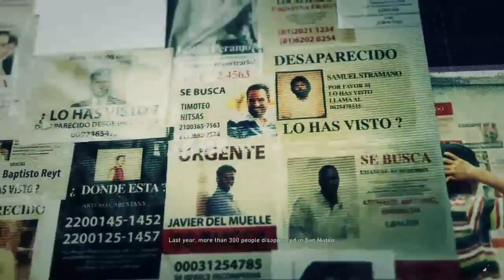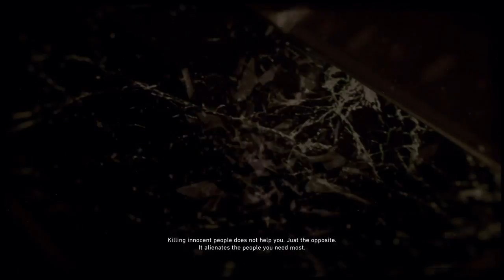GHOST RECON Killing San Mateo pt2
Leader Of PiXL Clan